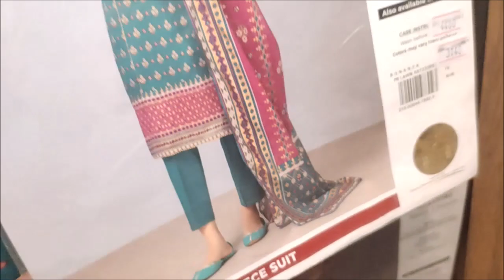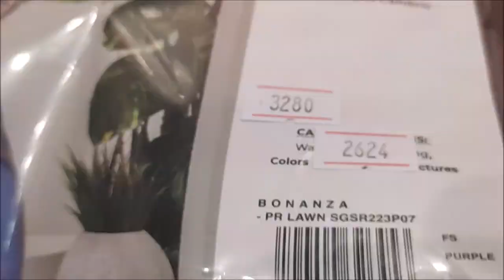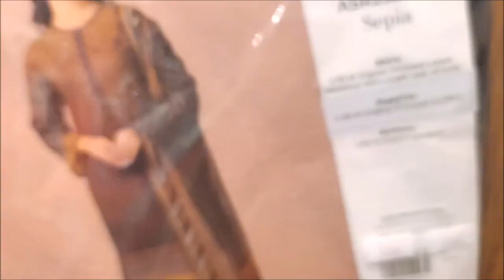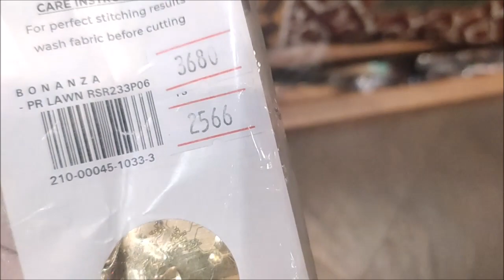Bonanza Satrangi sale 50% off on bedsheet and unstiched collection 2023